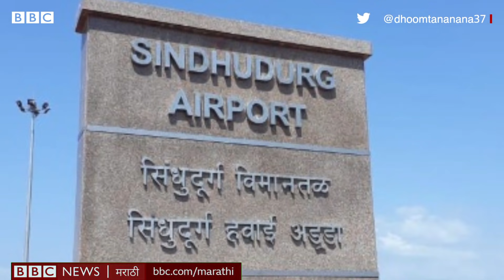Uddhav Thackeray Narayan Rane Chipi Airport च्या उद्घाटनाला या दिवशी येणार एकत्र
केंद्रीय मंत्री नारायण राणे यांनी सिंधुदुर्गातील चिपी विमानतळाचं उद्घाटन येत्या 9 ऑक्टोबर 2020 रोजी करणार असल्याचं जाहीर केलं आहे. केंद्रीय मंत्री ज्योतिरादित्य शिंदे यांच्या हस्ते हे उद्घाटन होणार असल्याचं नारायण राणे यांनी सांगितलं. पण या उद्घाटनाला मुख्यमंत्री उद्धव ठाकरे यांना बोलावणार का? असा प्रश्‍न नारायण राणे यांना विचारले असता त्यांनी 'उद्घाटनाला मुख्यमंत्री पाहिजेतच असं नाही' असं उत्तर दिलं.